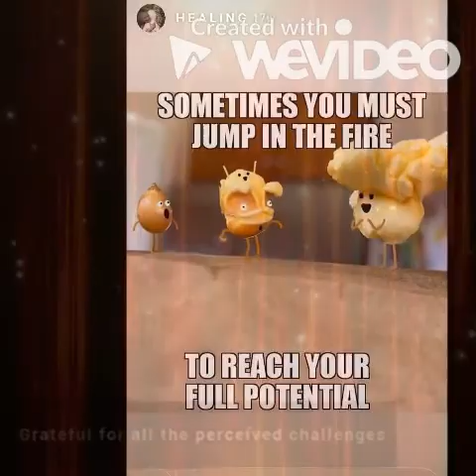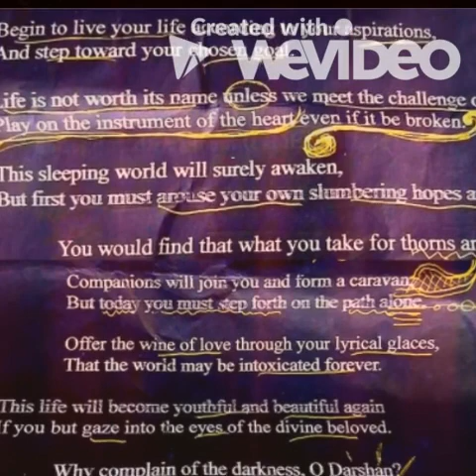Journeying through Naturopathic Medical School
A 3 min 45 sec fun gratitude video I made 🙂 summarizing what it felt like journeying through the Naturopathic Medical program at the University of Bridgeport [UBSNM]. After studying public health in undergrad at Syracuse University, I wasn't sure the exact route I wanted to take from there. So I spent a year tutoring and finding myself a little more. Then I came upon this new term, "Naturopathic Medicine", and instantly felt a strong connection to it's philosophy and various tools that it offers. I applied thinking I had a slim chance getting in with my lack of experience and medical background. Turns out I just need to take a few more prerequisite classes at some local community colleges and I was in! So many ups and downs of feeling so profoundly resonant one day with the principals of naturopathic medicine, and then plummeting the next day thinking I wasn't worthy of this role. Determined to contribute to positive, holistic, and lasting change in this world, I pushed through - learning equally about the importance of self healing, and guiding others with their healing journeys. I am so deeply grateful for everyone single person, plant and animal XD who have supported, helped and inspired me along the way. Love you all ❤